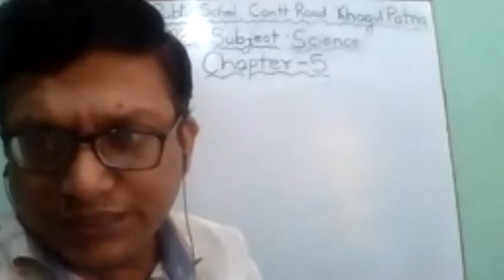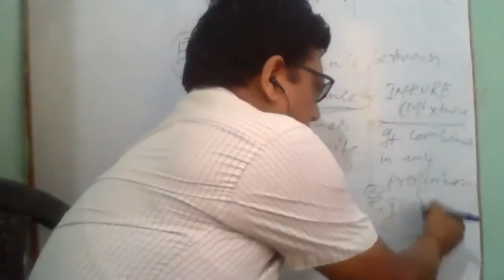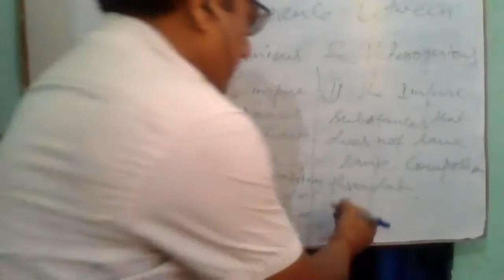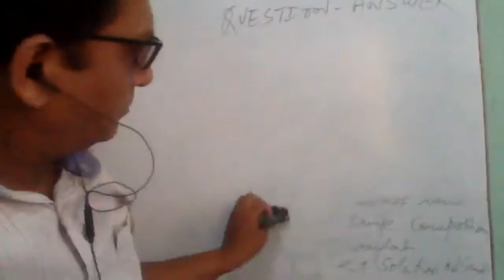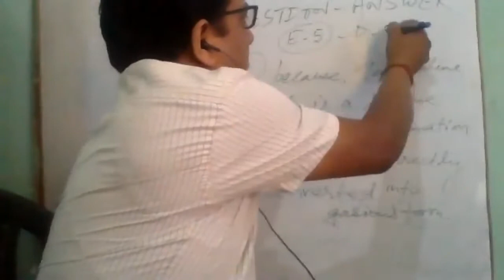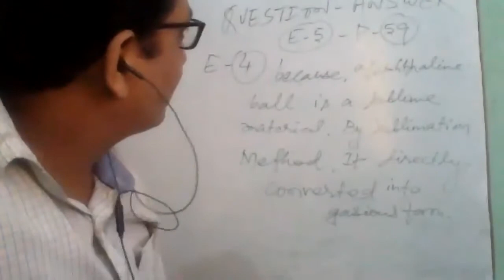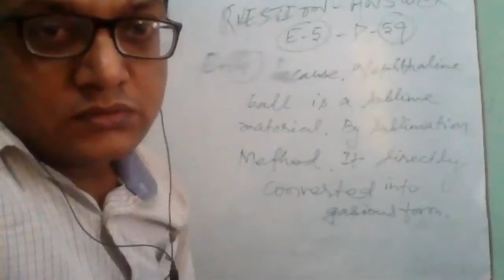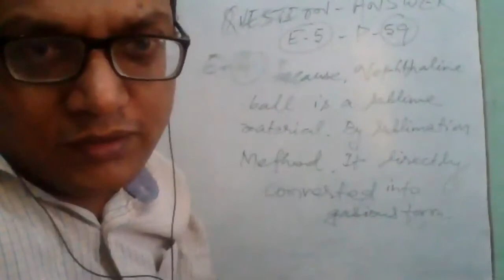QUESTION ANSWER OF CHAPTER -4